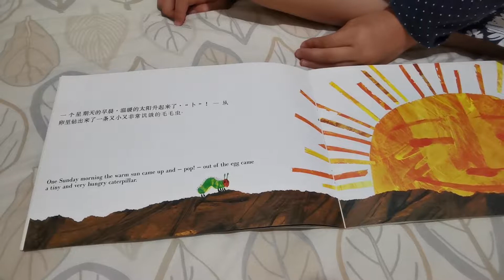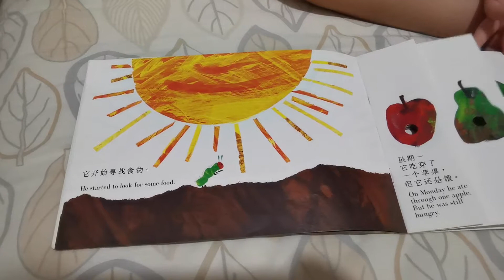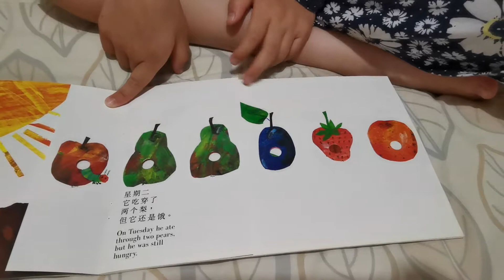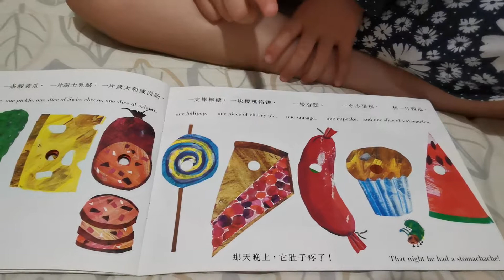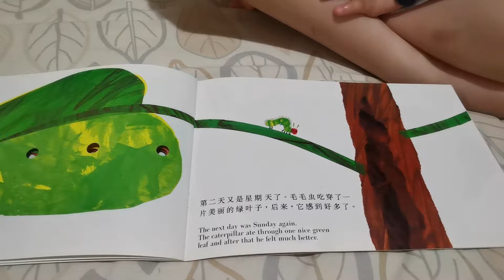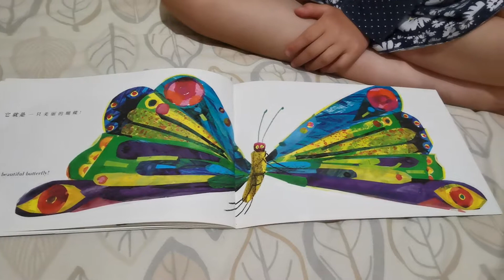饥饿的毛毛虫🦋中文版Nicole's bedtime story: the very hungry caterpullar🐛 英文故事@猫妈的英国生活！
Nicole read this nice picture book in English. Mum helped with Chinese part.🐛
这是一个孩子们在学龄前很喜欢的小故事。通过这个简单的故事我们可以学习如何数数，识别颜色，每周有几天，不同种类的食物，健康饮食，生长周期，图形对称等等。
猫妈非常推荐这本书！